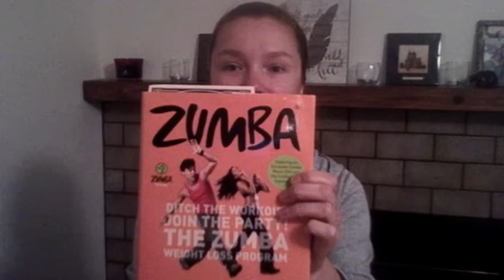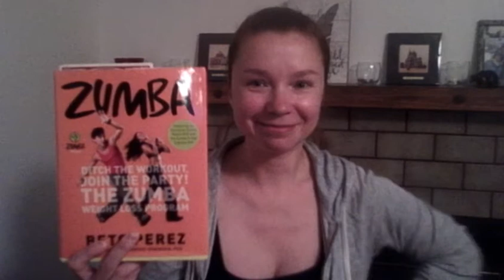#259. Что такое ЗУМБА? Кайфую и худею_ Мои ошибки новичка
Что такое Зумба? Рассказываю про свои тренировки. Море впечатлений.